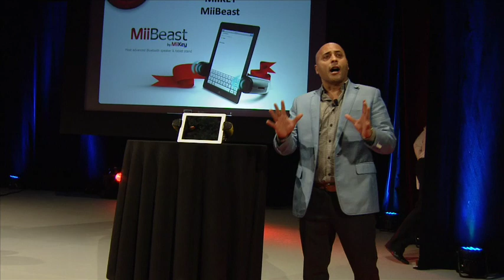EMEA 2014 60 Seconds to Convince Miikey